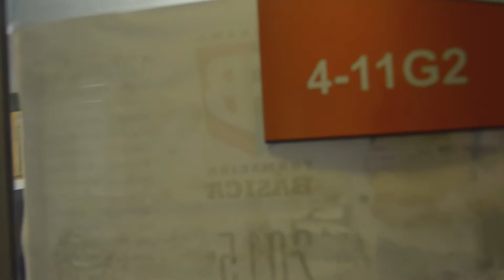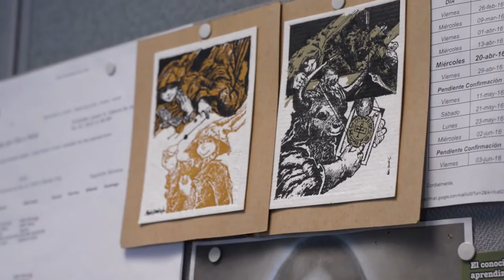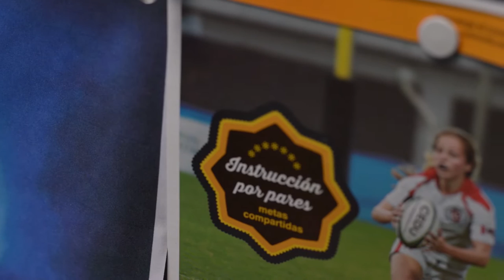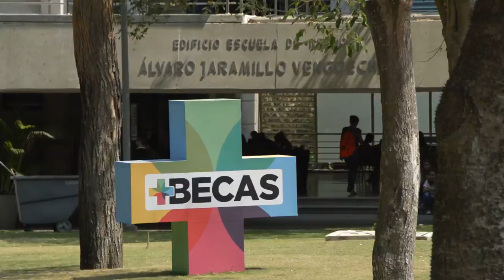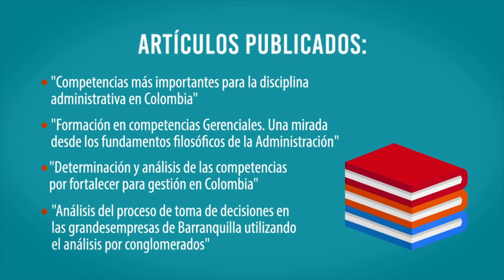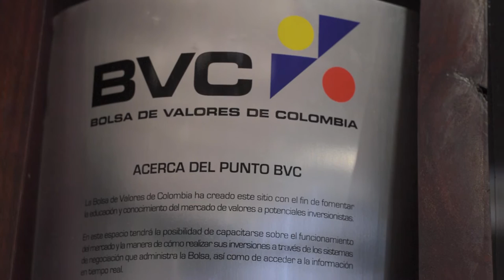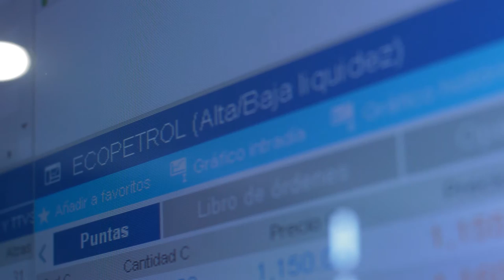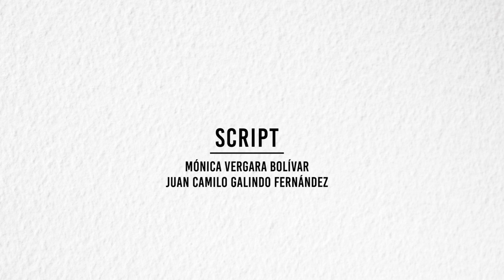Legado Pedagógico. Leonor Cabeza. Capítulo 3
Homenaje a nuestros docentes en el marco de la celebración de los 50 años de la Universidad del Norte.